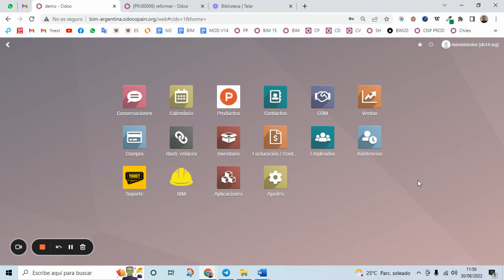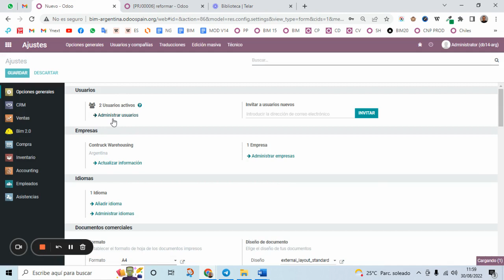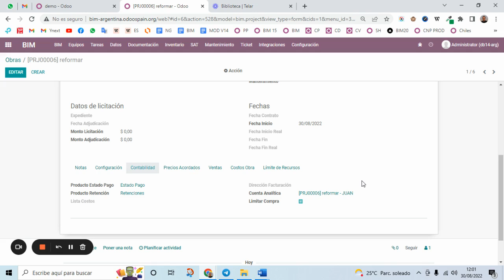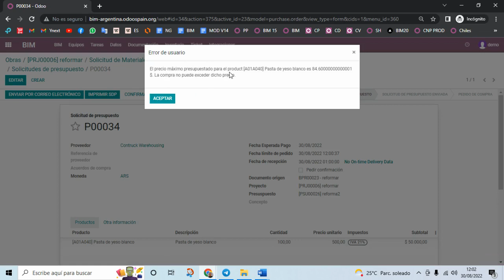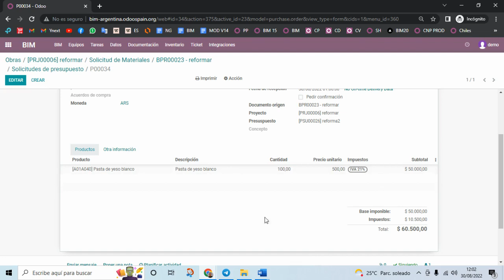Odoo ERP BIM - C136. Limitar las compras en función del valor presupuestado de Obra.